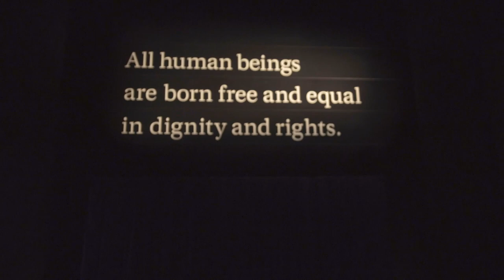STAND - LISA BELL ORIGINAL MIX MUSIC VID (Official Music Video from the Stand! Movie Musical)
The original mix music video for Stand - the title track from the Stand! Movie Musical, sung by Lisa Bell - as heard in the movie. Movie now on digital in the USA & Canada.

If you get a message saying "Not available in your country", you are attempting to stream vs. download. Scroll down to "Available in the iTunes Store" link. Please purchase a download to support the artists involved. Thanks!

Video directed by Danny Schur
Video cinematographer: Claude Savard
Movie directed by Robert Adetuyi
Movie cinematographer: Roy Wagner, ASC
Music produced by Danny Schur
Special thanks to the Canadian Museum for Human Rights in Winnipeg, Canada for video location.

Music & Lyrics by Danny Schur

Lyrics

I’m tired of all the people
Who tell me I should just go sit down
I’m sick of bein’ seen as feeble
And being scared in my hometown
When you don’t count me among your equals
Then don’t expect me to just lie down
So now I’m gonna

STAND ON THE STRENGTH OF THOSE SHOULDERS
OF THOSE WHO STAND UP AND NEVER BACK DOWN
THESE HANDS HAVE THE STRENGTH TO MOVE BOULDERS
I’VE DRAWN MY LINE IN THE SAND
AND THIS IS WHERE I STAND

I’ve had it with just obeyin’
And bein’ taken for some kinda fool
I’m tired of barely playin’
In a game of such changin’ rules
Ain’t no game when the guns are slayin’
But I’m braver than you are cruel

AND THIS IS WHERE I.

Stand
Not gonna swerve
’Til I land the hand I deserve